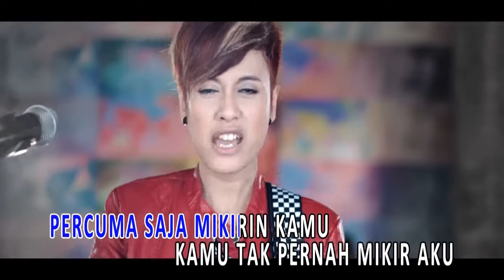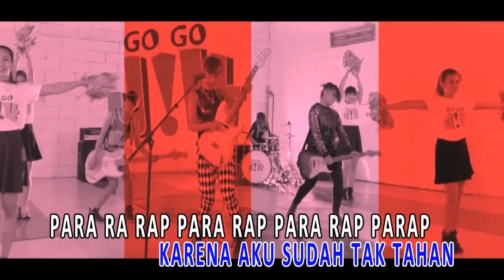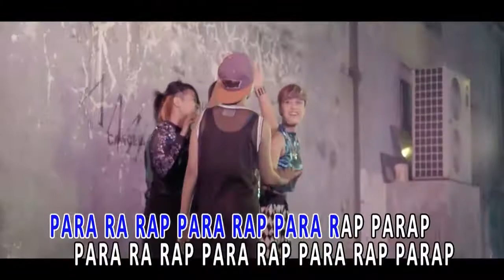GoGoJiLL - Percuma Mikirin Kamu (Official Karaoke Video)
Official karaoke video by GoGoJiLL performing Percuma Mikirin Kamu

Song  : Weny Gogojill, Yunita Gogojill, Bimbi Gogojill, Ayis Gogojill

Music​aKaraoke